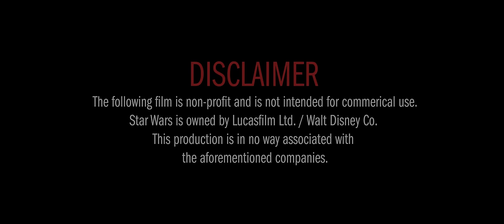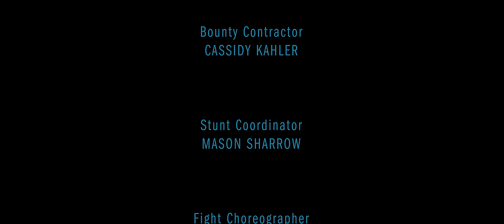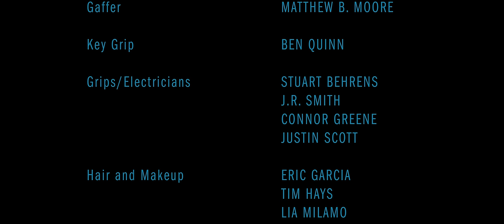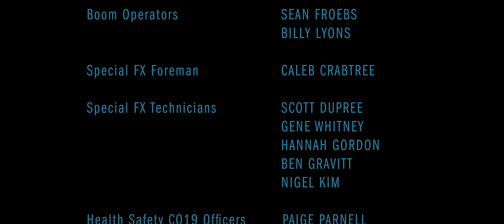BOSSK: SCOREKEEPER - A Star Wars Fan Film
This film is inspired and pays homage to Predator (1987) while taking us into a tale told through a Star Wars perspective.

Scorekeeper: The Star Wars / Predator mashup:
An Elite Rebel Team infiltrates an Imperial outpost on a mission of securing an asset that has vital information. Unbeknownst to them, they are not the only ones on the hunt.

Star Wars created by George Lucas